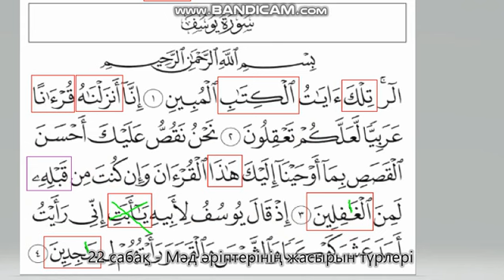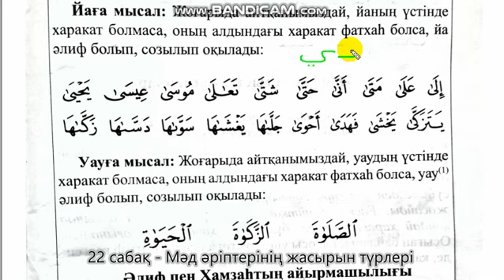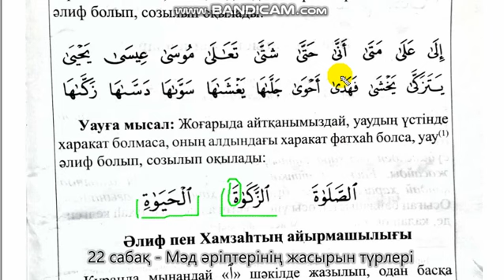22. Мәд әріптерінің жасырын түрлері. "ӘЛИФ"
Тапсырма: Мысалдарды кем дегенде 5 рет оқу.